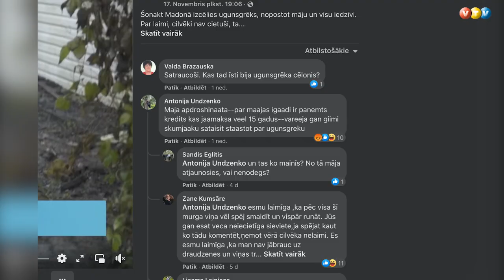Pēc ugunsgrēka Madonā